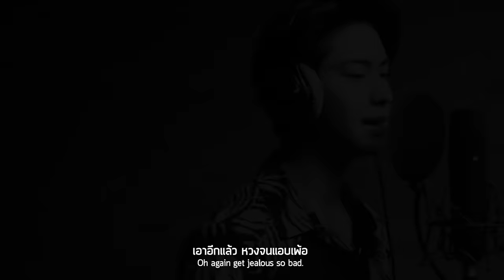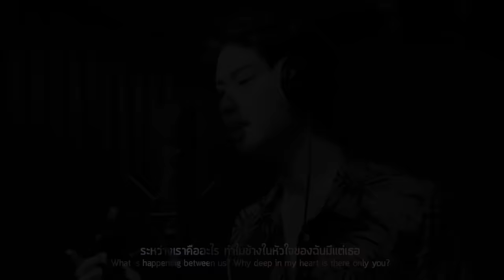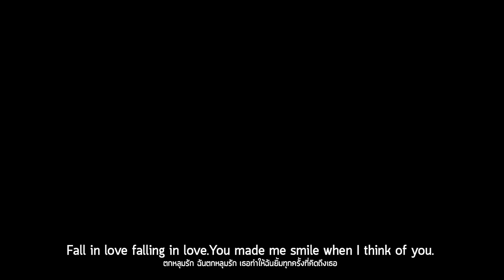ระหว่างเรา Ost. 2Moons2 The Series เดือนเกี้ยวเดือน 2 | ออกัส วชิรวิชญ์ | Official MV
ระหว่างเรา Ost. 2Moons2 The Series เดือนเกี้ยวเดือน 2
ศิลปิน : ออกัส วชิรวิชญ์
คำร้อง : ณรงค์วิทย์ เตชะธนะวัฒน์
ทำนอง/เรียบเรียง :  ปรเมศวร์ เหมือนสนิท

ดาว์นโหลด เพลงประกอบซีรีส์ "2moons2 The Series เดือนเกี้ยวเดือน 2"
Digital Download

เอาอีกแล้ว หวงเธออีกแล้ว ฉันไม่เข้าใจ ทำไมต้องห่วงเธอ
เอาอีกแล้ว หวงจนแอบเพ้อ นี่ฉันหลงรักเธอ มากมายแต่เมื่อไร

รักๆๆๆ ควรจะรักเอ๊ะหรือว่าไม่รัก แค่คนรู้จัก แค่เพื่อนกัน ไม่เห็นต้องหนักใจ
พักๆๆๆ ควรจะพักเรื่องจะรักไม่รัก แต่ต้องคิดหนัก เมื่อเห็นใคร เข้ามาอยู่ใกล้เธอ

ระหว่างเราคืออะไร  ทำไมข้างในหัวใจของฉันมีแต่เธอ

ทักๆๆๆ อยากจะทักเธอทุกคืนทุกวัน อยากอยู่ใกล้กัน แบบนั้นอีก มันแปลว่าอะไร
เดี๋ยวรักเดี๋ยวพัก ตกลงเราควรต้องทำเช่นไร ก็มันเรื่องใหญ่ กับหัวใจ ก็เลยไปไม่เป็น

Fall in love   falling in love.  You made me smile when I think of you.
Fall in love  I’m falling in love.  You made me cry when I’m without you
I love you I Love you ตั้งแต่เมื่อไรก็ไม่รู้ เธอมาอยู่ในใจฉัน เธออยู่ในความฝัน
เธออยู่ข้างในนั้นทั้งวันทั้งคืน ระหว่างเรา ตั้งแต่เมื่อไร